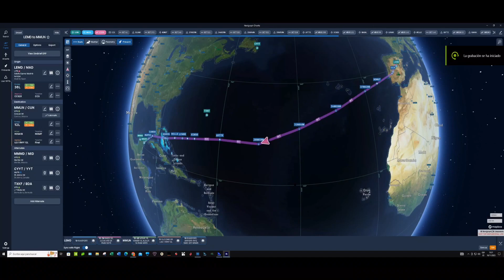IGFVBUCEO OCEANIABUCEO MEXICO DIC 2023